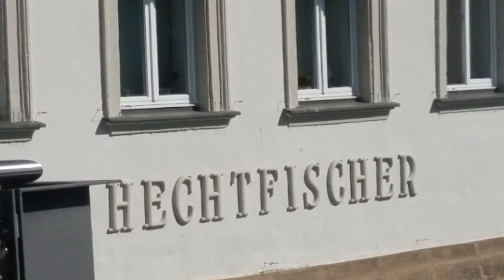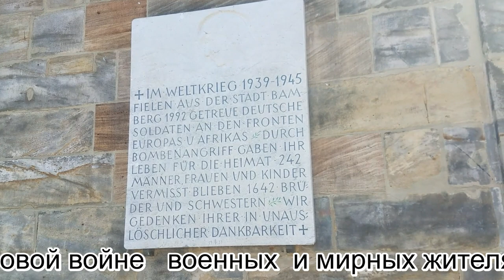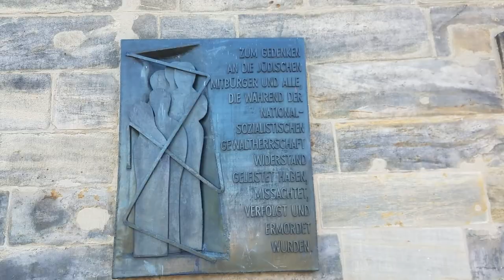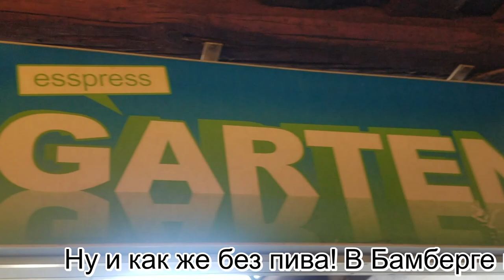Бамберг- самый красивый город Германии. Bamberg is the most beautiful city in Germany.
В центре Баварии, на семи холмах, как некогда Великий Рим, раскинулся самый красивый город Германии – Бамберг.
Первые упоминания о городе относятся к VII веку . О  его достопримечательностях есть много информации в интернете, а мы предлагаем вам прогуляться по историческому центру города и почувствовать его невероятную энергегетику, проникнуться его сказочной атмосферой.